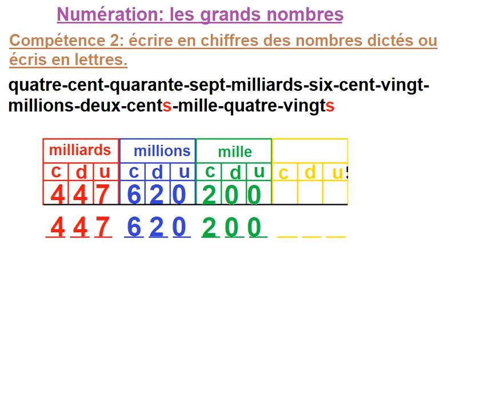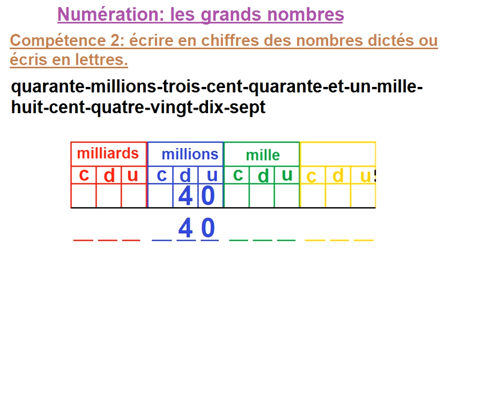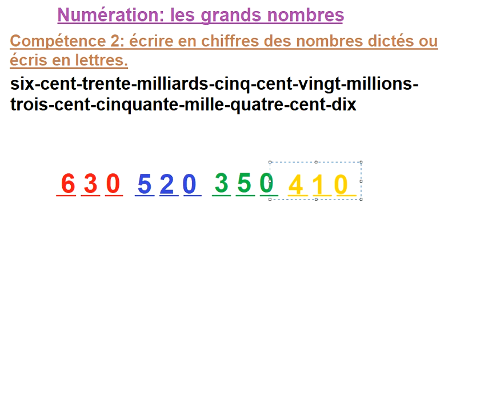Numération B1 CM2 écrire en chiffre un nombre dicté ou écrit en lettres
Dans cette vidéo, tu pourras t'entrainer à écrire en chiffre des grands nombres dictés ou bien écrits en lettres.